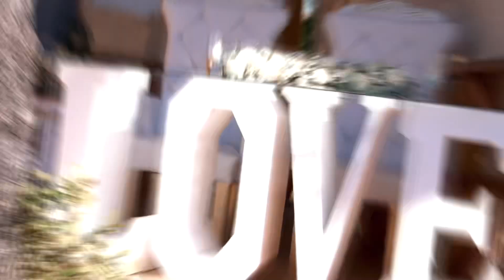Uziel y Dannelys Wedding (Boda 2023)